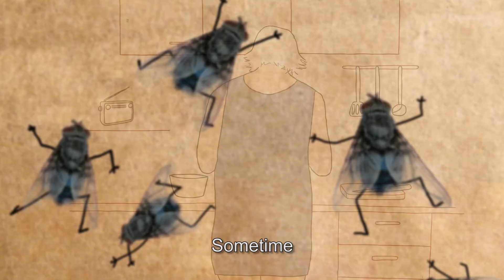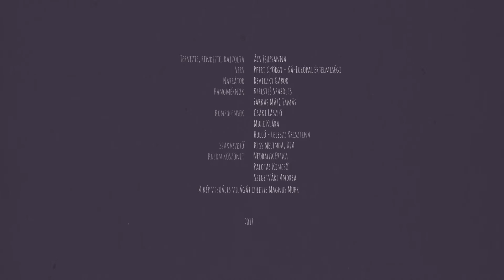Ká- Európai értelmiségi / E-European Intellectual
Petri György versének adaptációja / Adaptation of a poem written by György Petri
rendezte / directed by: Ács Zsuzsanna
készült: Budapesti Metropolitan Egyetem, Animáció mesterszak, 2017
produced at Budapest Metropolitan University / Animation Master in 2017